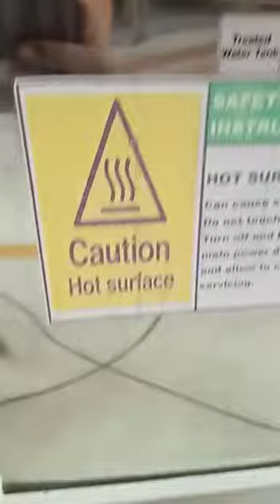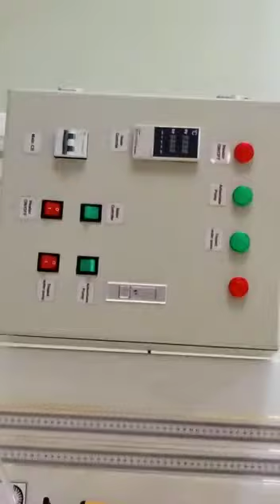waste water treatment by using fixed and fluidized bed adsorption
How to separate water by using fixed bed and fluidized bed adsorption ?
how to make water drinkable ?
how to clean water ?